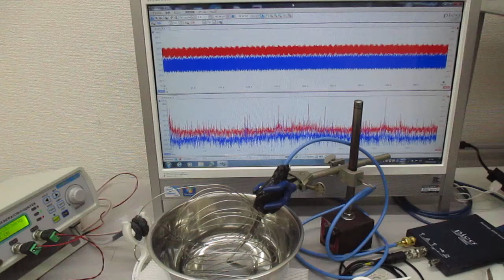音圧測定解析に基づいた超音波発振制御実験（オリジナル非線形共振現象） ultrasonic-labo